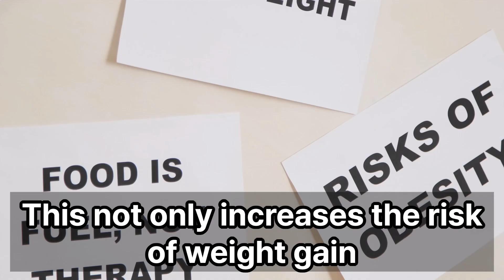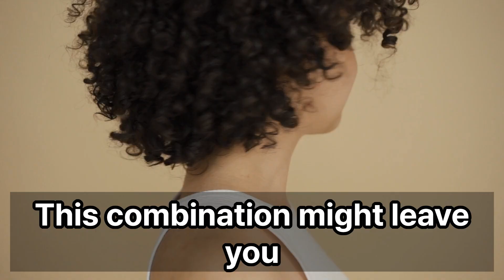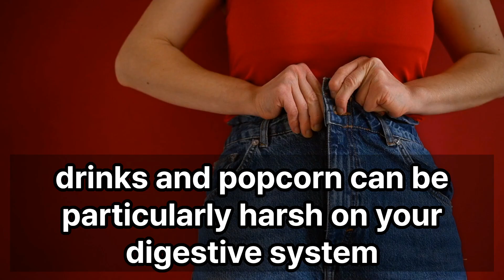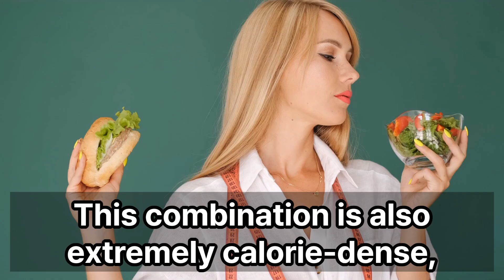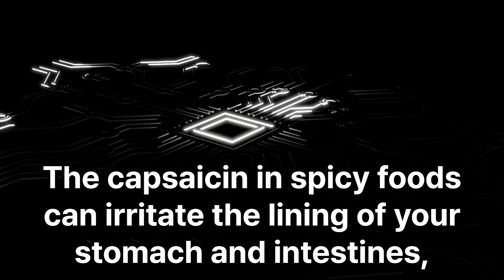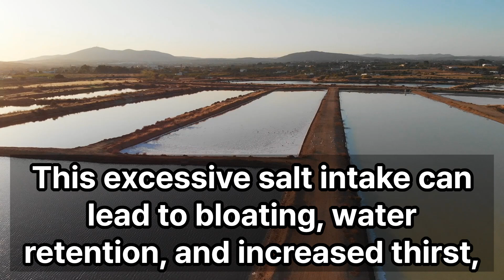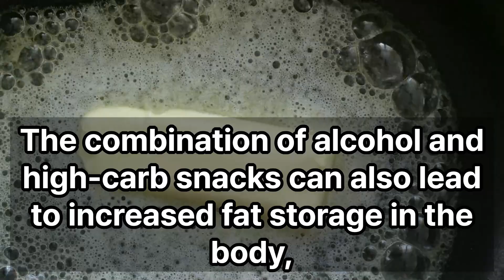10 Foods You Should Never Eat With Popcorn